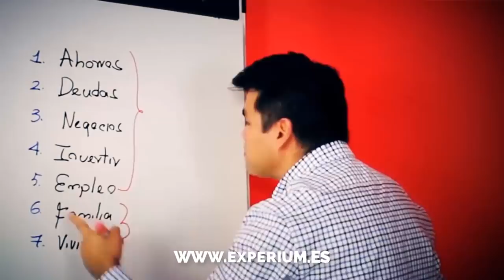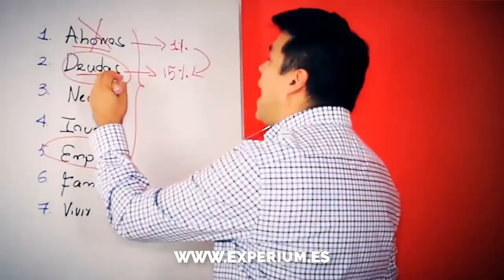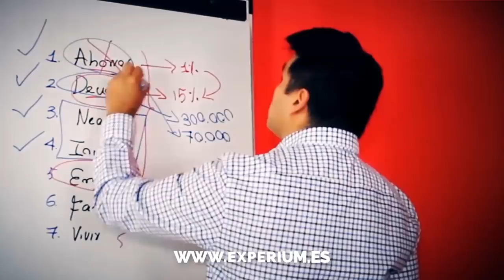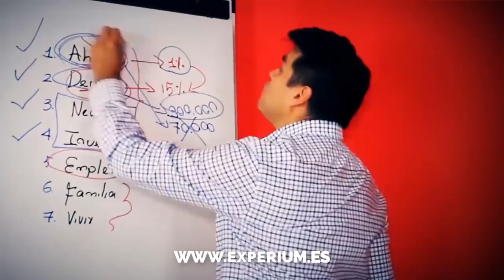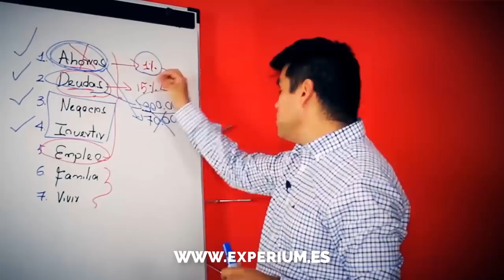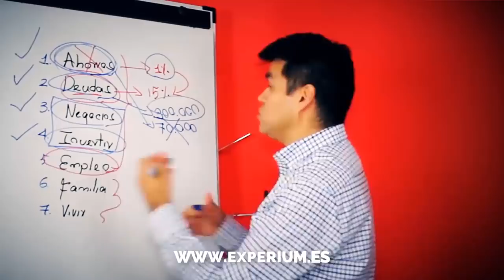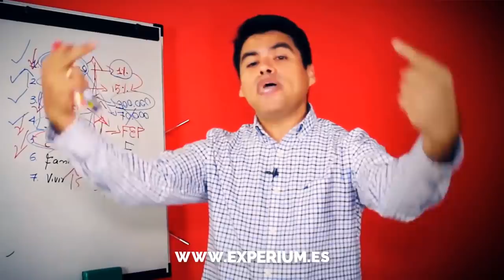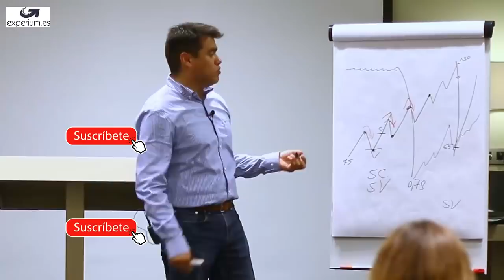¡NO TE ENDEUDES!, Si No AHORRAS te Arrepentirás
▼ABRIR▼ ¿ES PECADO ENDEUDARSE?

// CONECTA CONMIGO //

Vídeos imprescindibles